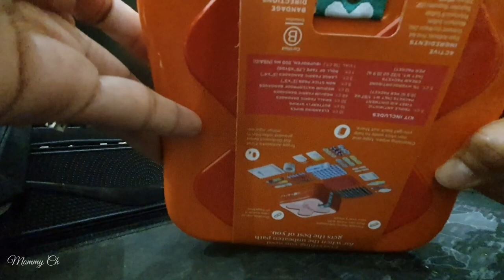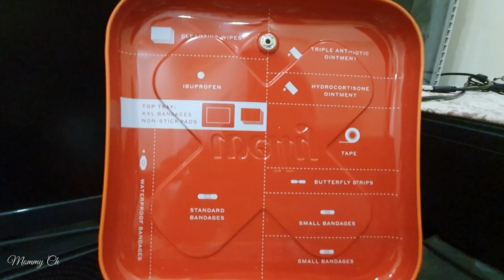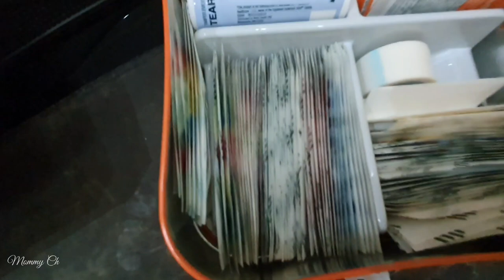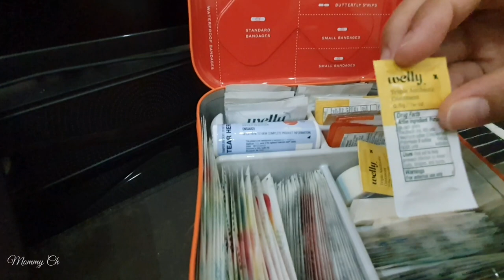Welly First Aid Kit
Join me as I unbox this very cute Welly first aid kit. Thanks Atchi for this kit.